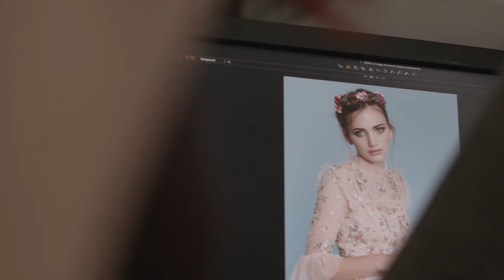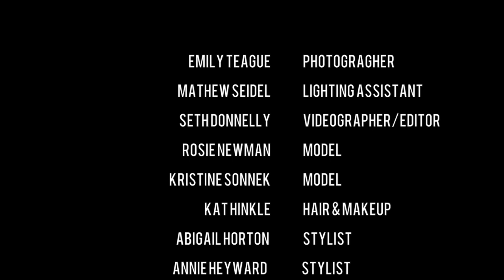Emily Teague - Behind The Scenes for Vintage Romance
Photographer- Emily Teague
Lighting Assistant- Matthew Seidel
Videographer- Seth Donnely
Model- Rosie Newman of Mother Model Management
Model- Kristine Sonnek of Mother Model Management
Hair & Makeup-  Kat Hinkle
Styling- Abigail Horton of Annie Heyward Styling